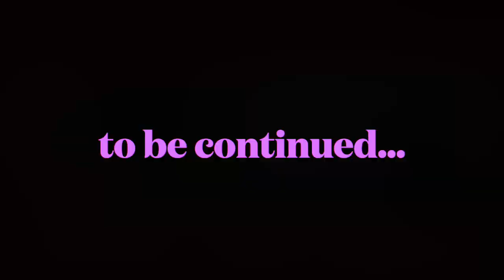BOOKIE BEATDOWN BET$...SWEET SIXTEEN MARCH MADNESS!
*3.23 THURSDAY NIGHT MARCH MADNESS SWEET SIXTEEN BOOKIE BEATDOWN BET$! MAKIN' YOUR WALLET PHAT!

BOOKIE BEATDOWN BET$...NBA BETS EVERY SUNDAY, LIKE MOM'S PANCAKE BREAKFAST!

SWEATY SPORTS TALK SHORTS ...WITH OLD MEN IN SWEATS!
BARRY D. & TOMMY T. BANTER...AND MAKE THEIR BOOKIE BEATDOWN BET$ FOR NBA PRIME TIME GAMES! MAKIN' YOUR WALLET PHAT!

REMOTE VIDEO-PODCAST: SWEATY SPORTS TALK...WITH OLD MEN IN SWEATS!™
OMIS TV ™ Sports/Comedy/Reality TV show following newbie seniors-childhood buddies Barry D. & Tommy T. and their lives in SWEATS living in VEGAS!